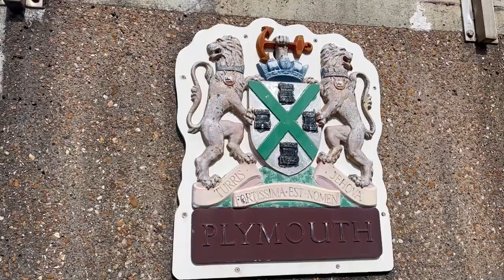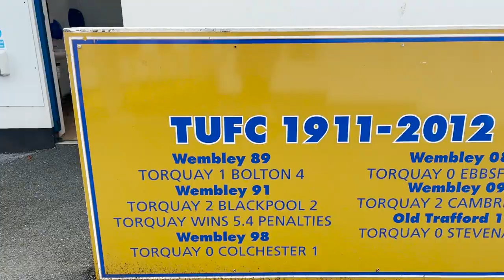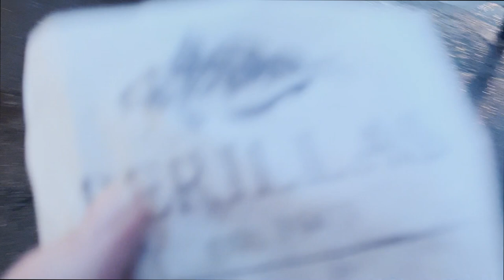PLYMOUTH 4-2 EXETER | MOST UNDERRATED OF DERBY DAYS | DEVON DERBY FILM, LEAGUE 1 22/23 EPISODE 11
IT'S THE BIG ONE! THE DEVON DERBY IS BACK! MUST WATCH! PLYMOUTH VS EXETER IN AN ABSOLUTE CRACKER!

I bring you footage of my episode of Plymouth Argyle's home game vs Exeter City, The Devon Derby for EFL League One 2022/23!

TheArgyleWay
FixtureCity

thesamuraiduke

jack.edwards22 (will be making a new instagram soon though)

A subsidiary of YouTube channel The Argyle Way, and a Plymouth Argyle Fan channel where we will be doing a variety of different videos all about the best club in England's mighty Far South Western corner (covering Devon and Cornwall), Plymouth Argyle! 'The Green Army' with myself bringing you Matchday Vlogs and other Argyle related content!

We want a lot of Plymouth Argyle fans to find this channel and give it a lot of support as we'll try are best to give you all the best content that there is for all the Green Army supporters, also reach out to Argyle fans for thoughts of the match or before any match.

GREEN ARMY!!! 🟢